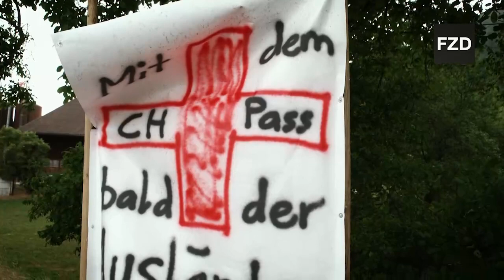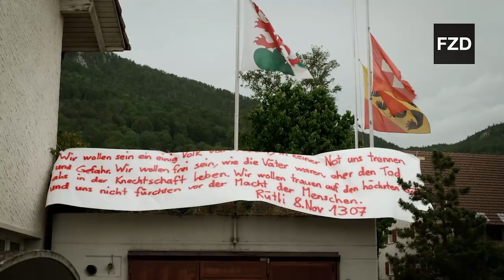FZD am Informationsanlass des Kt. Bern vom 20. Juni 2023 in Wolfisberg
Eine Asylunterkunft für 120 Männer aus Afghanistan und Syrien soll im 180 Seelen-Dorf Wolfisberg BE im Hotel Alpenblick entstehen. Die gesamte Bevölkerung ist dagegen.